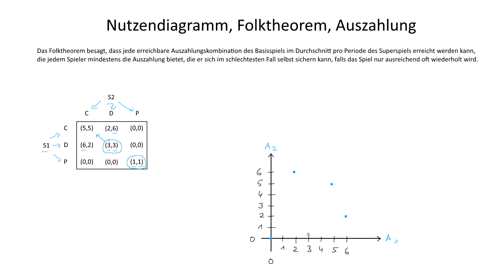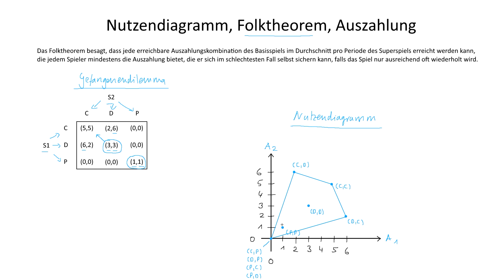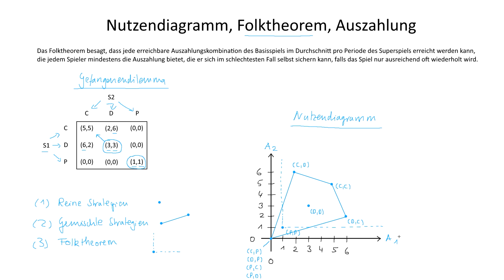Nutzendiagramm, Folktheorem, Auszahlung | Spieltheorie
► FOLKTHEOREM

Das Folktheorem besagt, dass jede erreichbare Auszahlungskombination des Basisspiels im Durchschnitt pro Periode des Superspiels erreicht werden kann, die jedem Spieler mindestens die Auszahlung bietet, die er sich im schlechtesten Fall selbst sichern kann, falls das Spiel nur ausreichend oft wiederholt wird.

► LERNDOKUMENTE

► LITERATUR